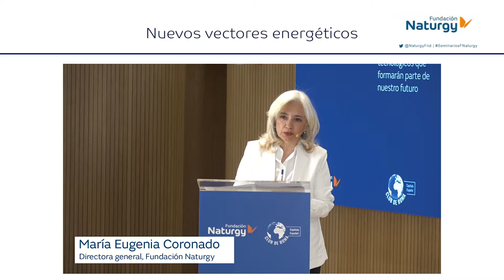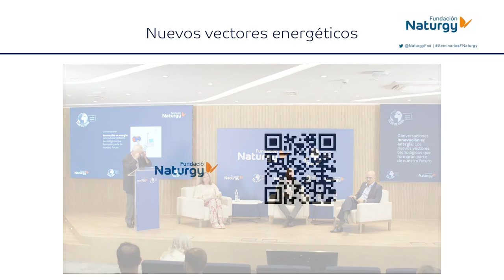Webinar Conversaciones "Innovación: los nuevos vectores tecnológicos que formarán parte del futuro"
Fundación Naturgy y el Capítulo Español del Club de Roma celebraron el pasado 5 de julio de 2022 el séptimo webinar basado en Conversaciones entre expertos alrededor de temas de actualidad relacionados con la energía, el medio ambiente y la sostenibilidad.